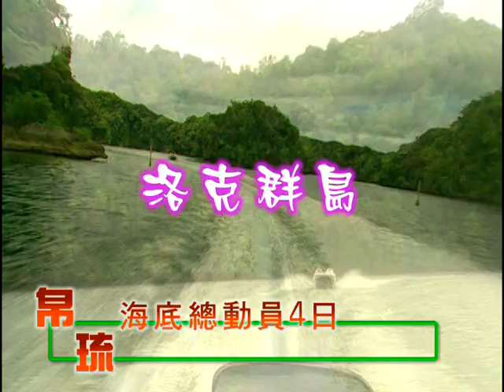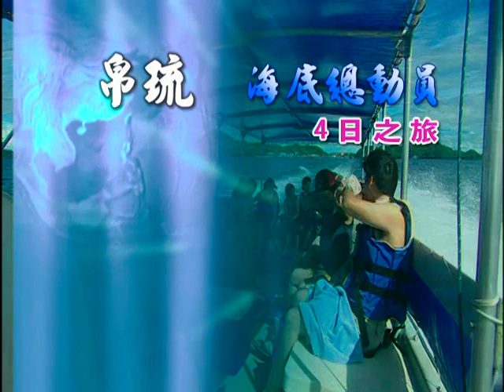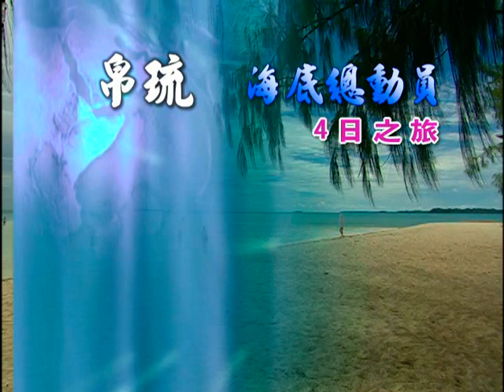享受不一樣的夏天，到帛琉浮潛做SPA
~~飛往帛琉尋找浪漫，更多旅遊選擇。
想做個天然SPA，就要到帛琉的牛奶湖火山泥享受一下，不只如此，帛琉的海底世界更是美不勝收。